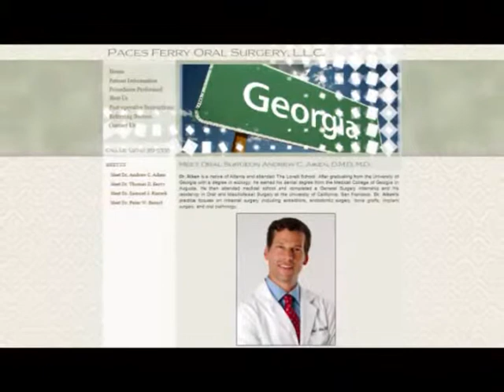GoTarryn Video Blog (09/12/2012)